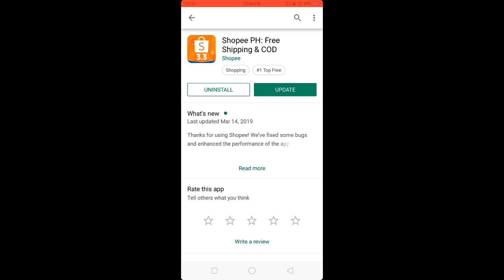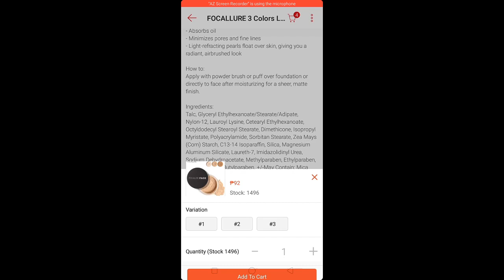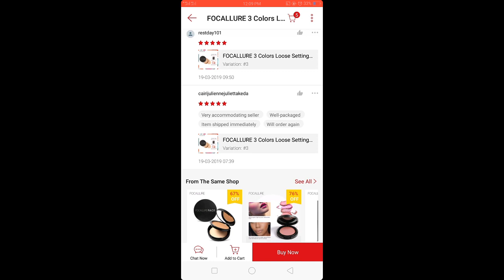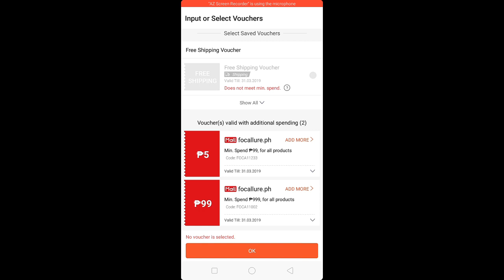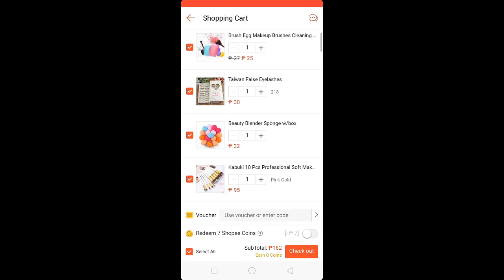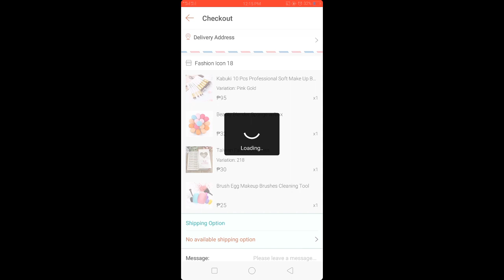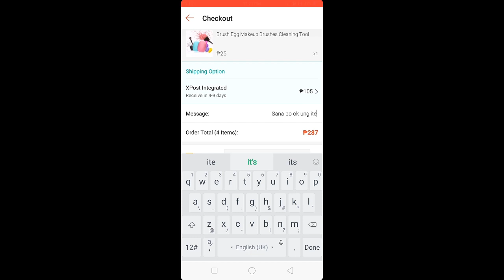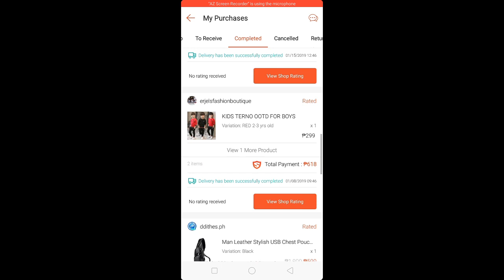Paano mag order sa shopee/tagalog,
Assalamu'Alaikum Everyone! I'm Jamalia. Im a Filipina Muslim vlogger. From Marawi City. I'm hoping that you guys will enjoy and continue watching my Upcoming videos.

PAANO MAG ORDER SA SHOPEE,
PAANO BUMILI SA SHOPEE
PAANO,
PANO,
HOW TO ORDER SHOPEE,
HOW TO ORDER
MARANAO VLOG,
MARANAO,
ONLINE SHOP,
ONLINE SHOPEE